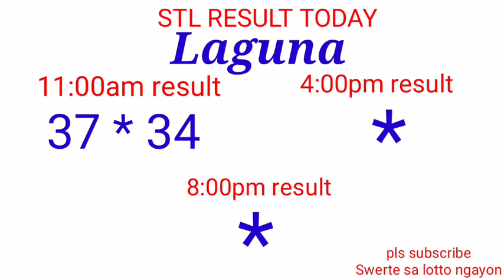STL - QUEZON,BATANGAS,LAGUNA January 20, 2022 1ST DRAW RESULT